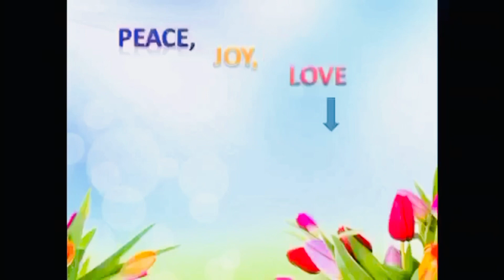Claim These 4 Gifts / Reflection / Meditation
Everyday is a gift! Thank you Lord that your mercies are new every morning!